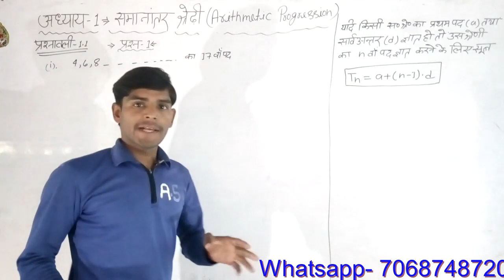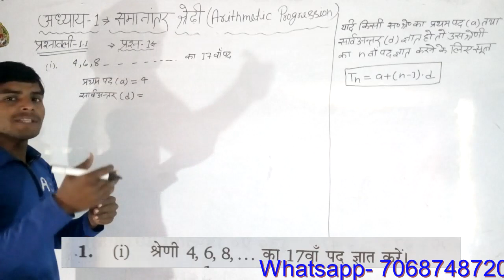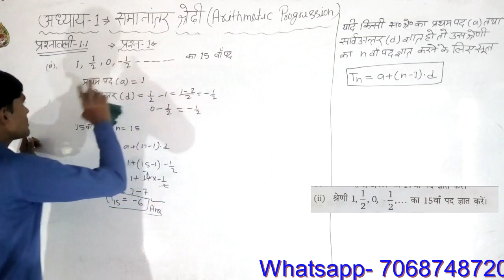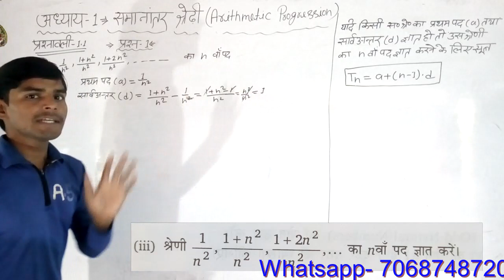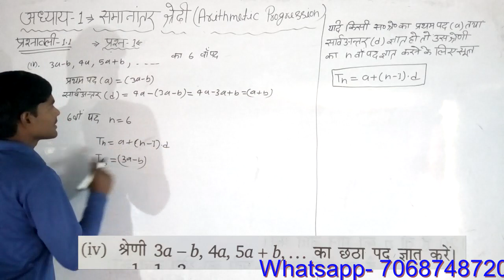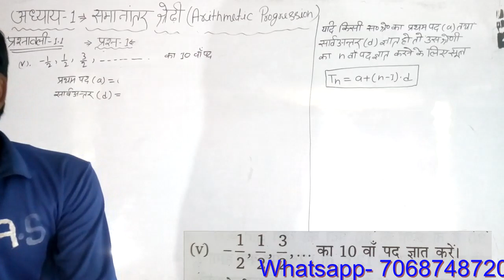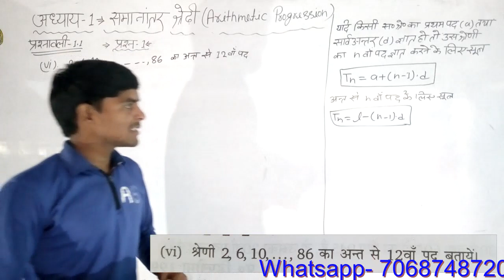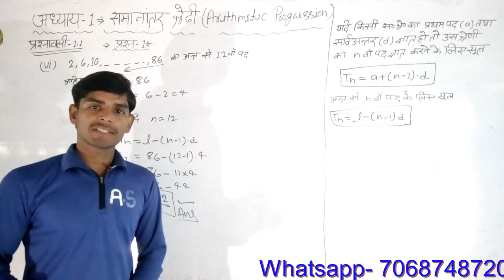L2chapter-1 समांतर श्रेणी,प्रश्नावली 1.1 Polytechnic 1st senester||Applied mathematics-I ||sarthak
polytechnic 1st semester math chapter 1,
diploma math 1st semester chapter 1 semester me kithne subject hote hain, समाकलन, Polytechnic integration,
समांतर श्रेणी, Arithmetic progression, समान्तर श्रेणी हिंदी में, full knowledge of Arithmetic progression, polytechnic 1st semester math 2023, applied math 1st, diploma 1st semester math, applied math 1st syllabus 2023, study power point, bteup, polytechnic math 1st in hindi, समांतर श्रेणी की पूरी जानकारी, study power point live class